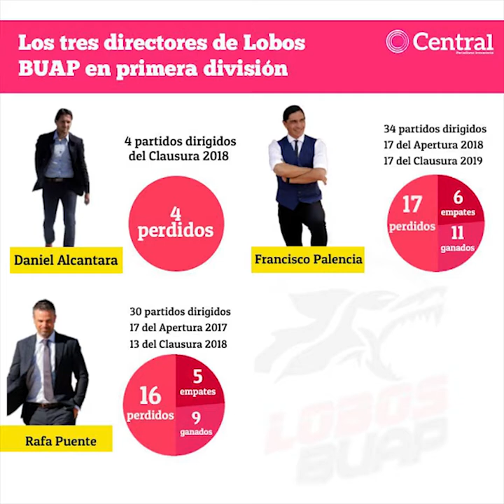¡Adiós Lobos BUAP!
Este día, se confirmó la venta de Lobos BUAP a Bravos de Juárez. El presidente de la Liga MX, Enrique Bonilla dijo que Lobos no tiene derecho de jugar en el Ascenso MX hasta la temporada 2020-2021